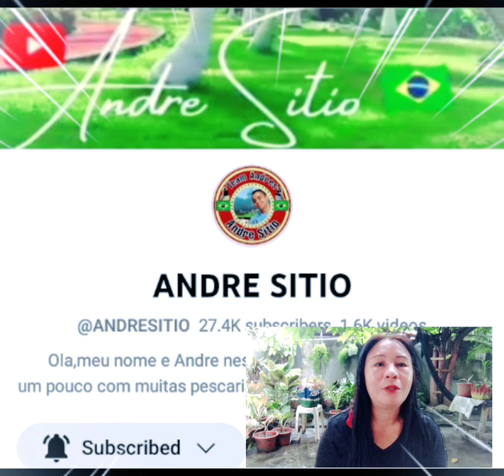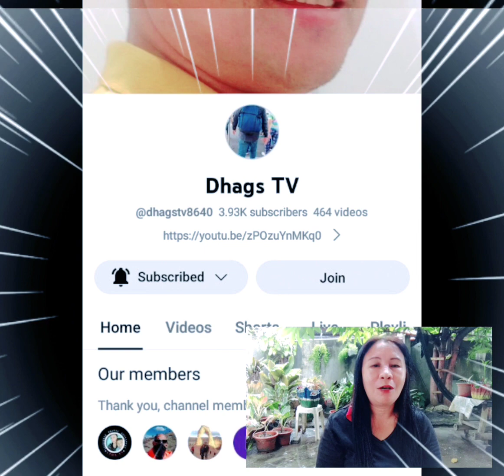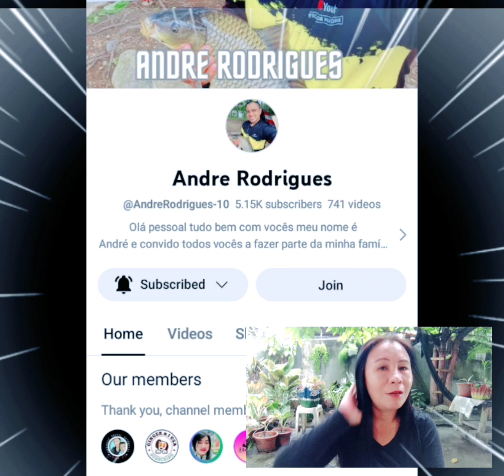Thank You Guys You're Still Our Members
Thank You Guys You're Still Our Members Even Though My Pocket Is Empty God Blessed You All